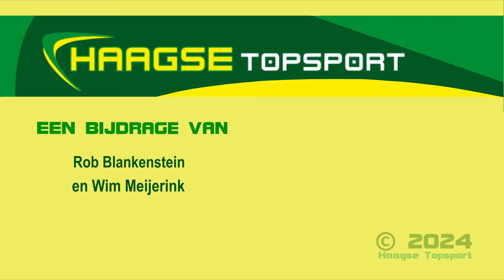20241002 voorbeschouwing Top Oss-ADO DH (20241004)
Aanstaande vrijdag gaat ADO Den Haag naar Top Oss voor een competitiewedstrijd in de Keukenkampioen divisie.
Naar aanleiding hiervan interviewden we Milan Hokke en Alex Schalk.